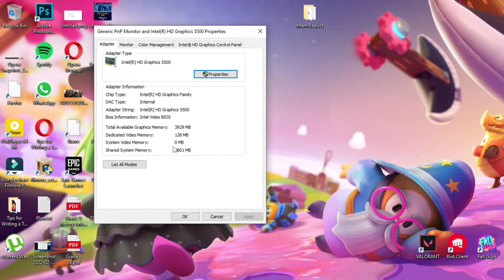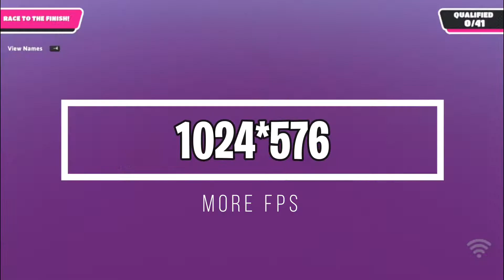Fall Guys Sinhala Benchmark On Intel Hd 5500...😄😄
Hey guys today I bought you a benchmark test of Fall Guys🎮

🎮its a game full of Fun and also its Free On Epic Games Launcher Now😅

💻my pc specifications💻 (Low End PC)

🈁processer : intel hd 5500u 2.40GHz
🎯ram            : 8gb ddr3
💻gpu            : intel hd 5500 (onboard graphics)

intro,specs - 00:00
1366*768p - 01:12
1280*720p - 03:56
1024*576 - 06:05
outro - 07:50